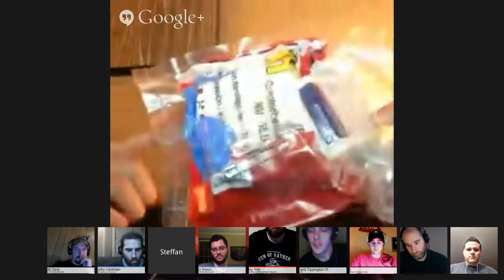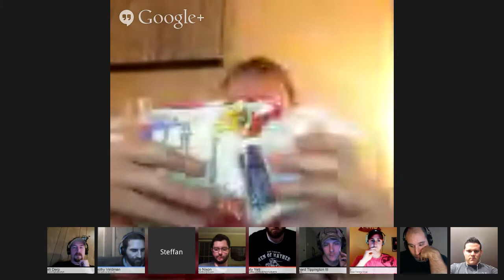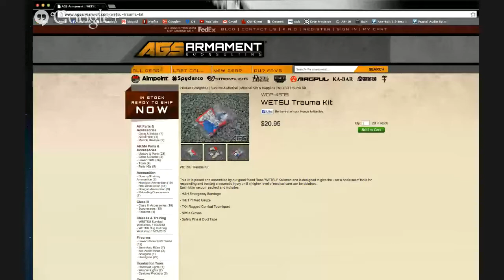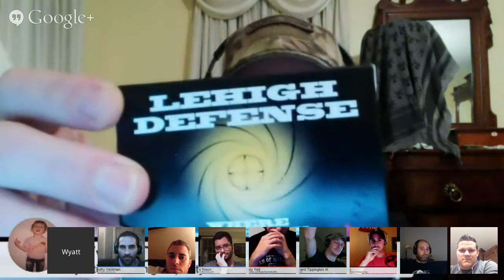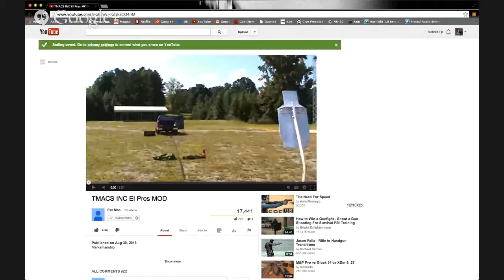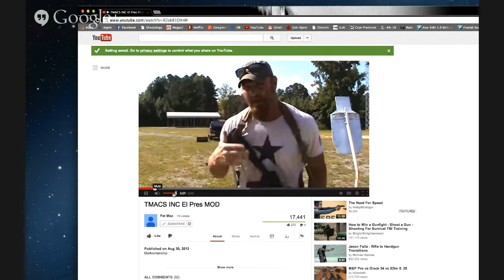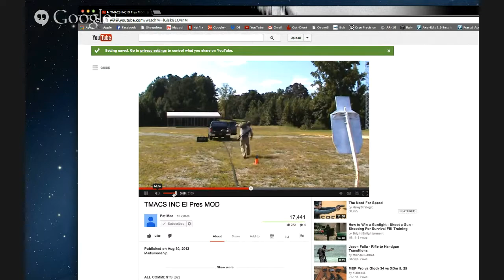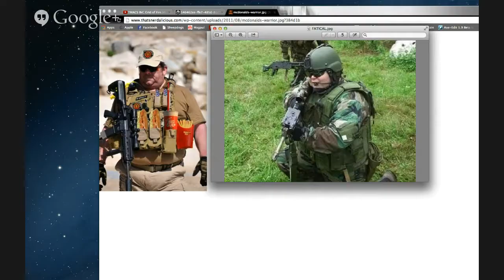Operation Communication #12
Tactical Talk (Guns & Gear)